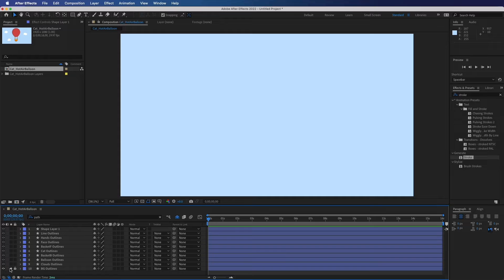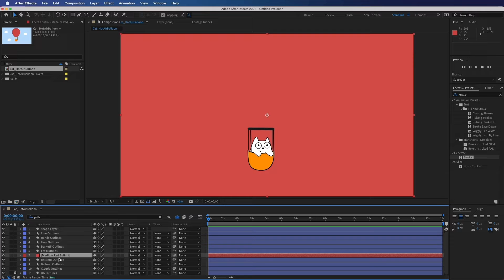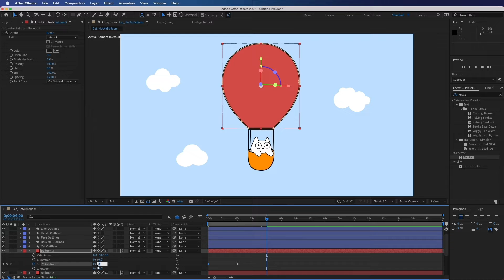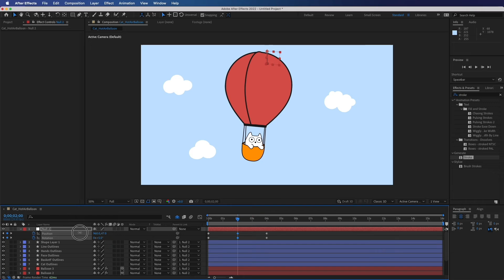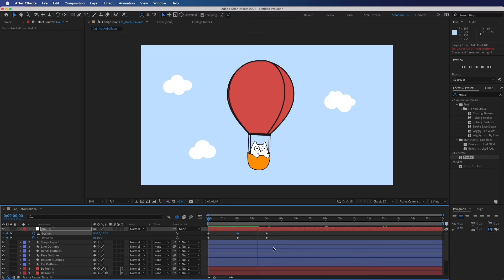Fake 3D Animation Hot Air Balloon : After Effects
Song : Blue Dream
Artist : Cheel